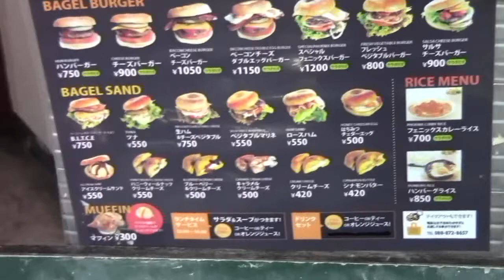フェニックスバーガー PHOENIX Burger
高知県中部のご当地グルメのハンバーガーを紹介します。
The burger made with the Japanese countryside.

お店で一番高いスペシャルフェニックスバーガー（サラダが付いて１２００円）を食べました。
ベーグルに目玉焼きや厚くて大きくはみ出した自家製ベーコンにチーズにジューシーなハンバーグにEtc.・・・を挟んでボリューム満点。スペシャルフェニックスバーガーもテイクアウトは出来ますが店内でナイフとフォークで上品に食べたい一品です。

高知県庁に近い高知市の官庁街の一角にあり、お値段もお上品？です。
営業時間は月曜日～金曜日１２：００～１８：００。土日祝祭日が定休日です。

フェニックスバーガー
高知県高知市本町５－２－１３　足達ビル１F